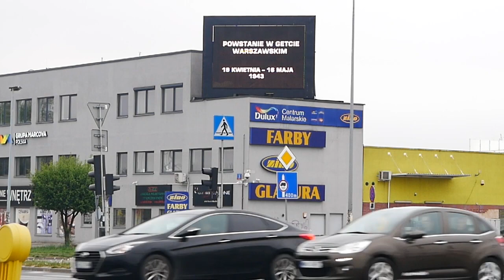FILM IPN trylogia ZINO zydzi getto katyn 2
IPN zydzi  getto  katyn